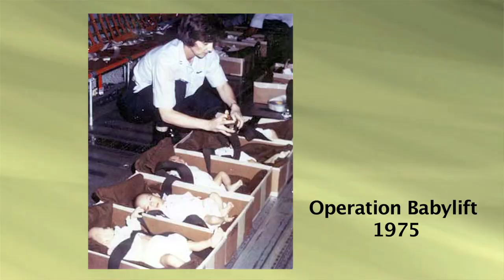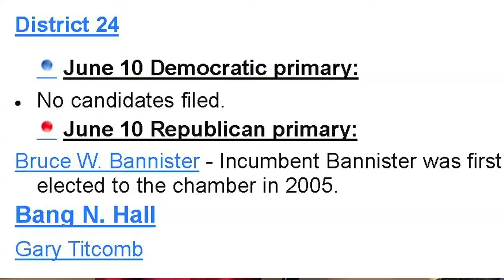Phong van Ung Cu Vien Goc Viet H264